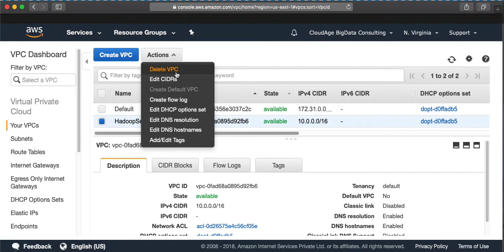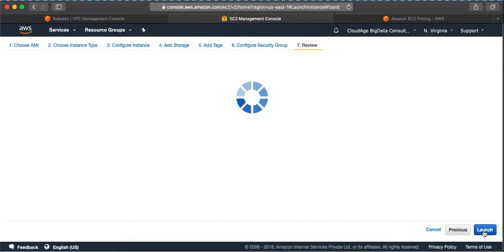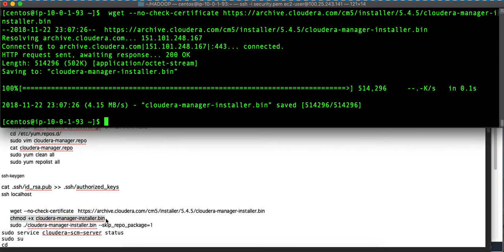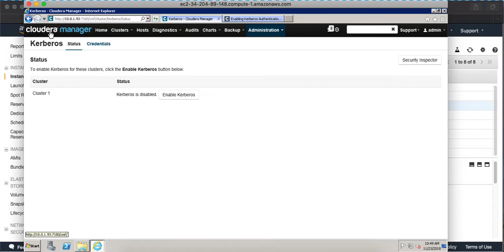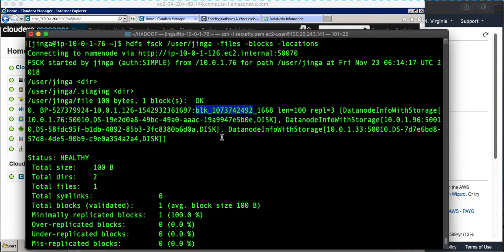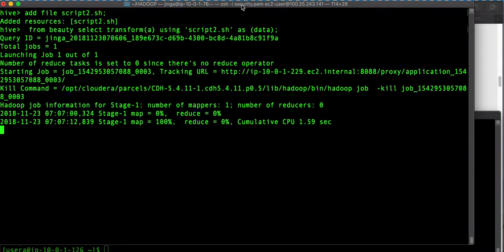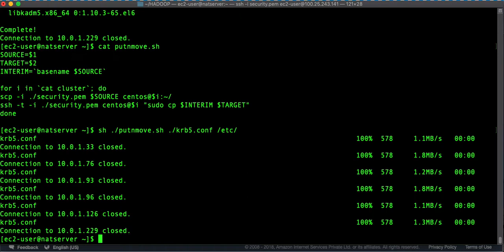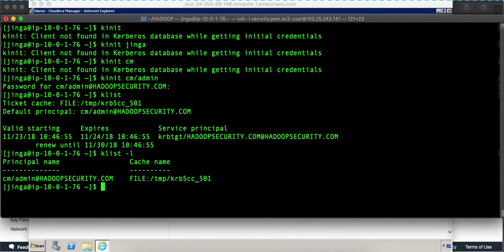VPC, INsecurities In Hadoop and securing Cluster with MIT kerberos,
AD, Sentry and KMS, TLS, will be posted on Monday, This video May have issues with audio plugin,